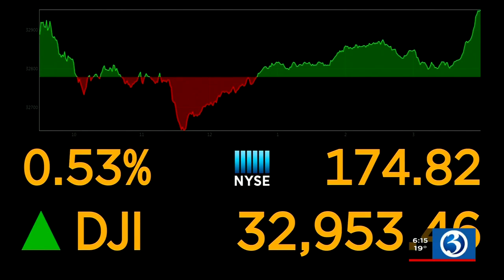MORNING BUSINESS REPORT: Growing workdays, improving the economy, Toys R Us to return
Toys R Us has a new owner that’s planning to open stores again in the U.S.
Plus, Americans are working longer days during the pandemic.